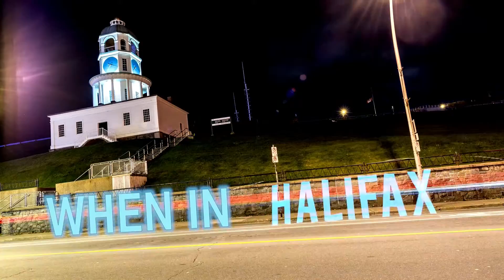Ready na ang IELTS & ECA, kailan papasok ang PROOF OF FUNDS?🤔